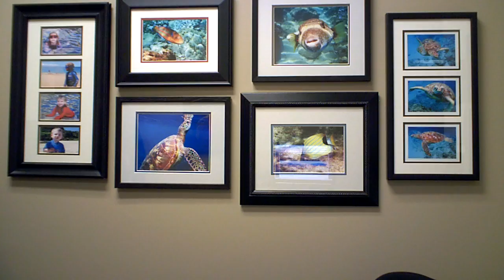Welcome to my blog!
Welcome to my new blog, Search foreclosures and San Diego homes fast!